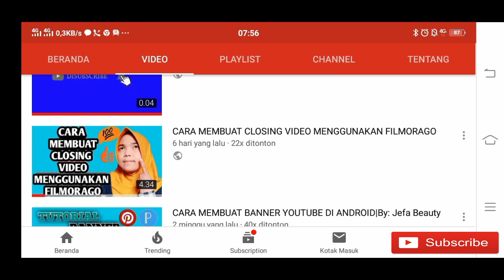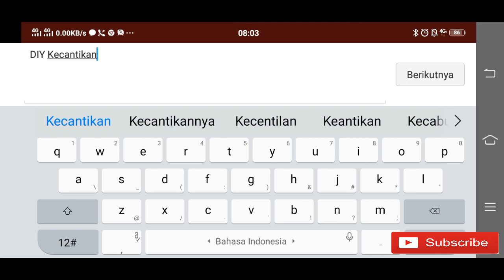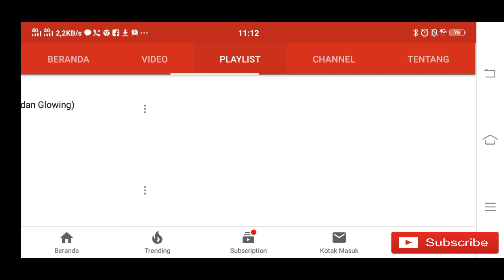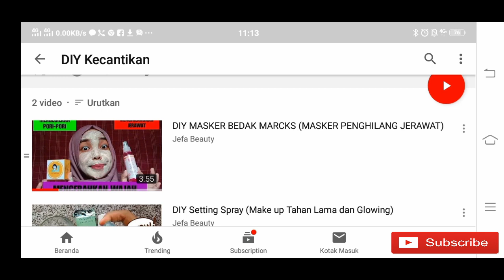CARA MEMBUAT PLAYLIST DI YOUTUBE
haiiii teman-teman video kali ini aku mau share ke kalian CARA MEMBUAT PLAYLIST VIDEO DI YOUTUBE...Semoga video ini bermanfaat buat kalian ya.